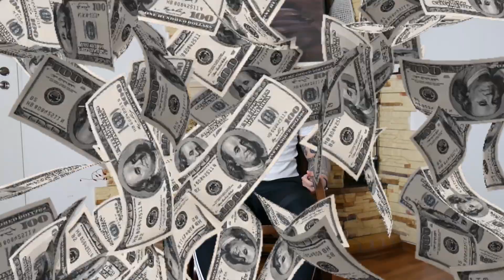PREZENT ODE MNIE DLA WAS!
Zostaw subskrypcję z dzwoneczkiem na kanale, aby być na bieżąco z nowymi materiałami. Pamiętaj o zostawieniu łapki w górę. Motywuje mnie to do działania!
BARDZO DZIEKUJE!